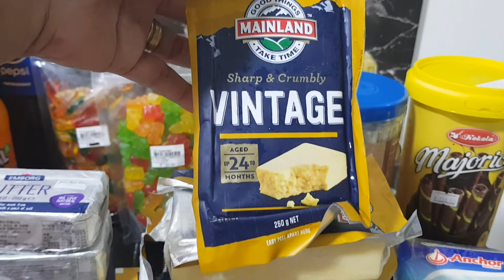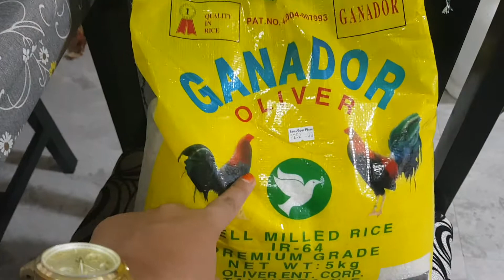GROCERY TIME,MGA KUNSUMO NAMO sa AHO BANA 🥰